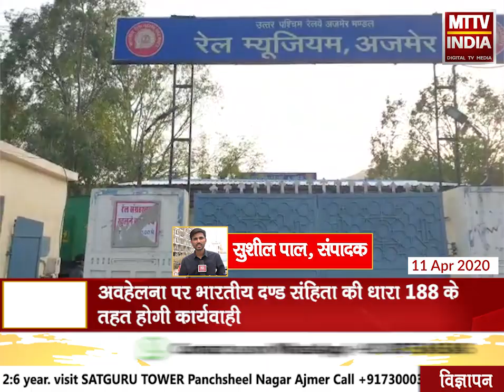कलक्टर विश्व मोहन शर्मा ने कर्फ्यू क्षेत्र का किया दौरा | MTTV INDIA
कलक्टर विश्व मोहन शर्मा ने कर्फ्यू क्षेत्र का किया दौरा, कर्फ्यू के लिए तय किए गए नियमों की सख्ती से पालना के आदेश, मार्च 2020 तक के बकाया बेरोजगारी भत्ते के भुगतान के आदेश, समस्त सार्वजनिक स्थानों पर पीक थूकने पर रोक, अवहेलना पर भारतीय दण्ड संहिता की धारा 188 के तहत होगी कार्यवाही